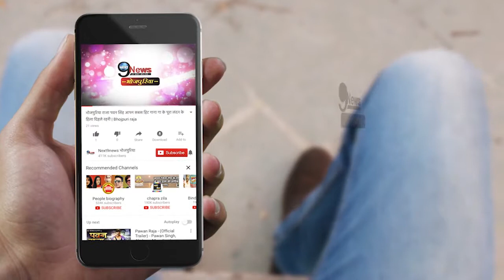क्यों महायज्ञ में शामिल होने जा रहे हैं खेसारी लाल, सामने आई बड़ी बात… | Khesari Mahayagya